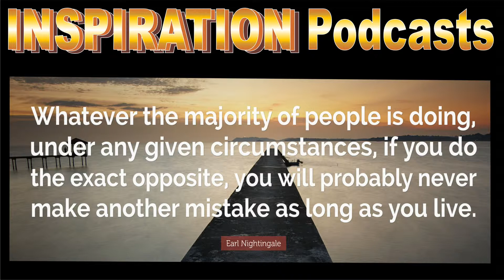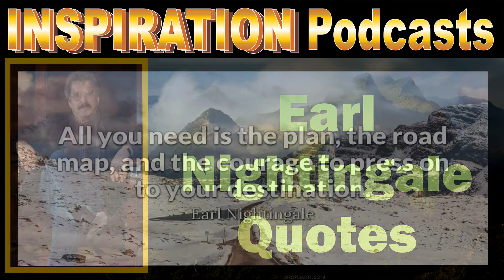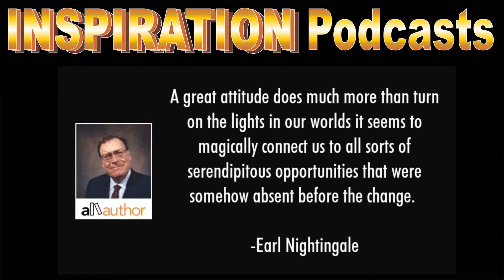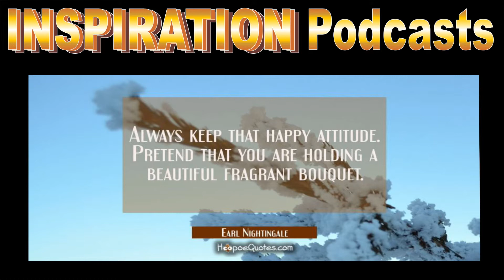Earl Nightingale Quotes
Sales, Closing and Marketing Video by Peter Collins and Profit Maker Sales, Sydney, Australia.  Copyright Peter Collins 2018.  Peter Collins has written 68 Business books and sold over 2.5 Million to date.  Mentor ~ Coach ~ Author ~ Keynote Speaker ~ Sales, Closing Strategist ~ Trainer.